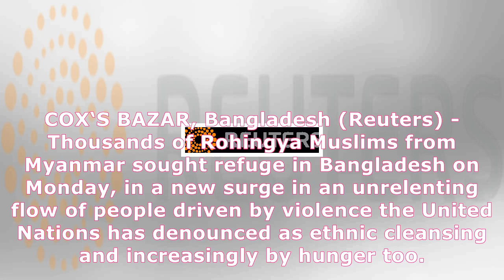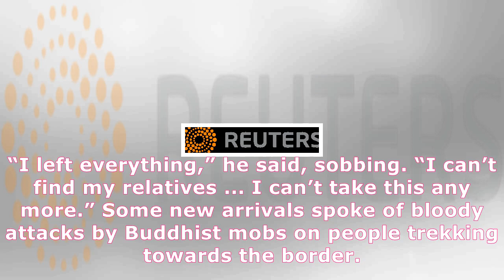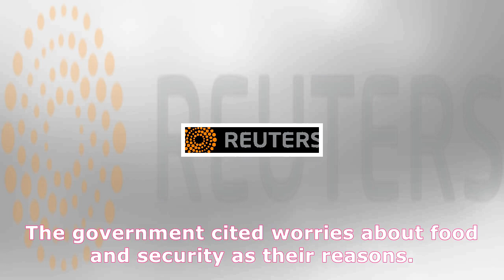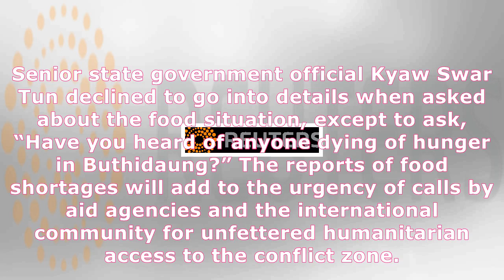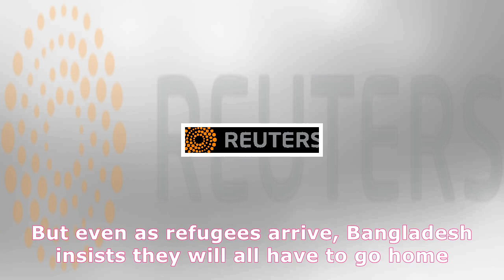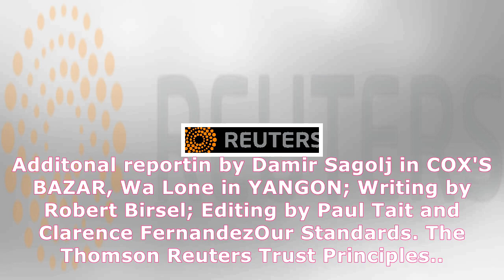New surge of rohingya flee myanmar citing violence, hunger